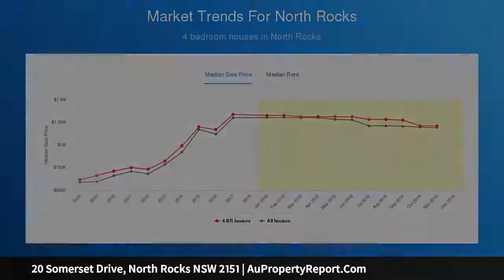20 Somerset Drive, North Rocks NSW 2151 | AuPropertyReport.Com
20 Somerset Drive, North Rocks NSW 2151